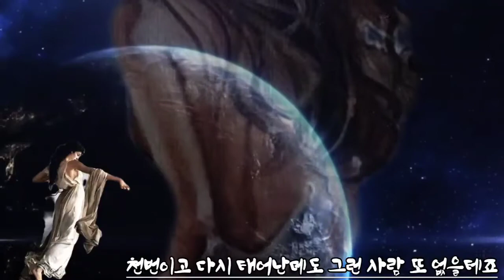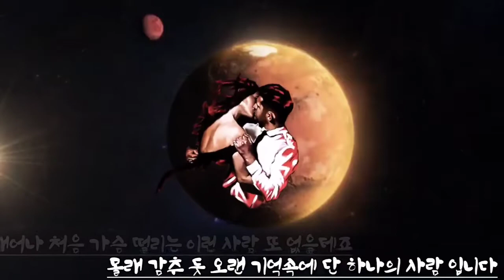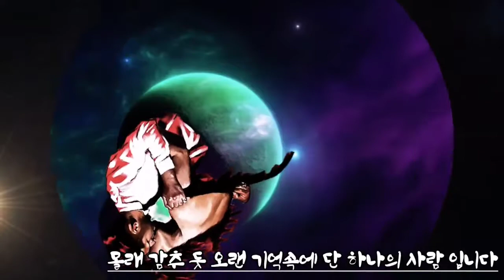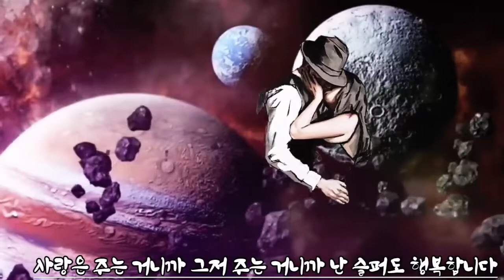G.B.E/이승철-그런 사람 또 없읍니다